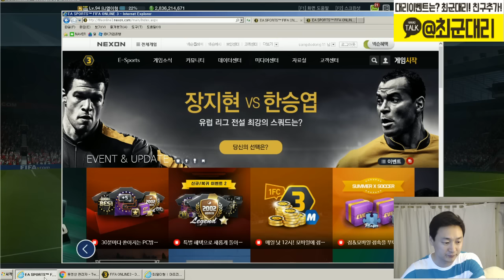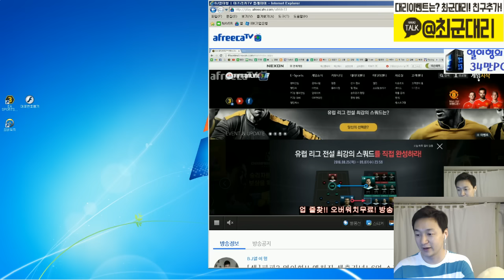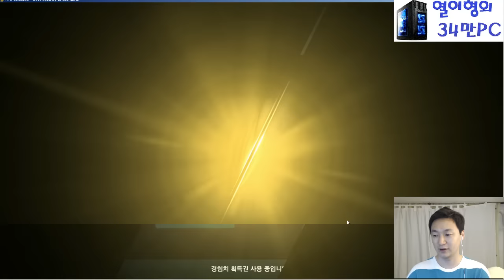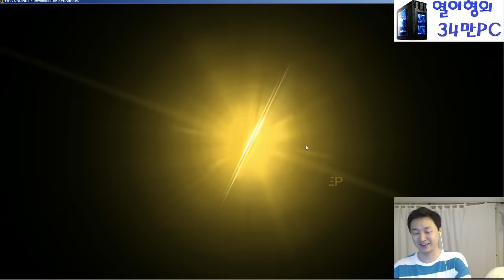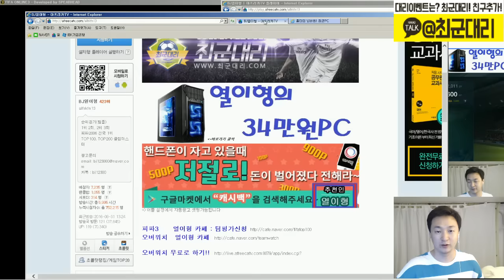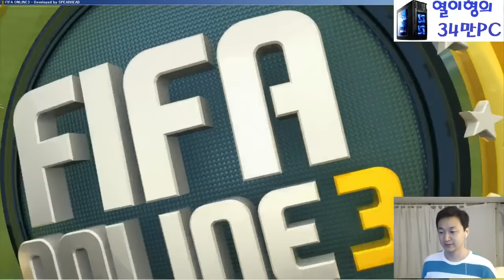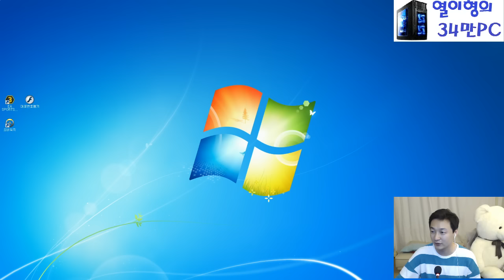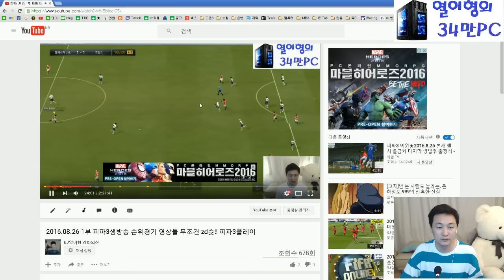피파3생방송 2016.08.31 2부 강좌, 순경 104점달성 풀영상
피파3생방송 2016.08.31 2부 강좌, 순경 104점달성 풀영상 -- Watch live